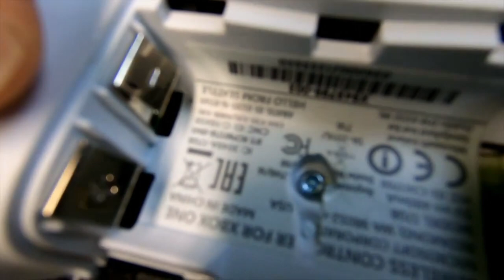XBox One controller repair - Left stick stuck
Twitter TheTechRabbit
Instagram thetechrabbit